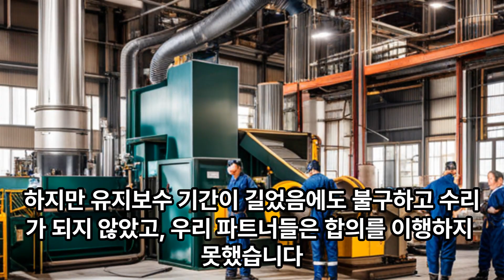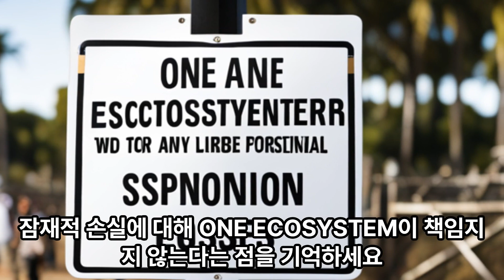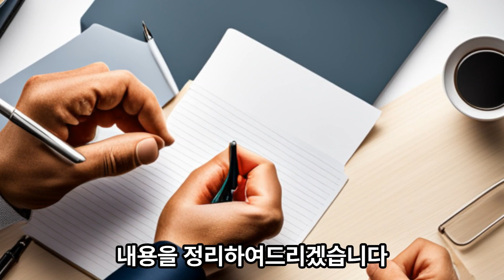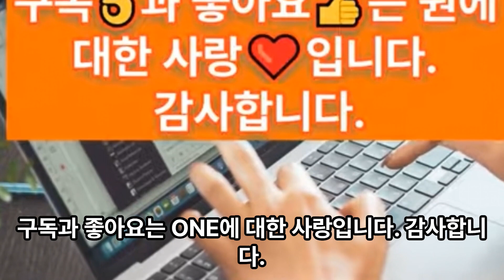ONE 경제 TV 대박뉴스 CM 공식밴드 공지내용 원보야지 플랫폼 사용중단 소식 / 광고 끝까지 봐주시면 감사하겠습니다.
* 동영상 게시일 : 2023년 5월 20일 토요일 오전 09:00
* 광고 끝까지 봐주시면 감사하겠습니다.
* 후원계좌 : 케이뱅크 김일석 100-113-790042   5월 후원하신분 : 김병*
                       kislife # 11626692
* 멤버쉽 : 매월 20만원 5월 : 김명*
   (1개월 수원공부방 참석무료, 수익화공유, 전화상담무료, 원마케팅 지원)

* 5월 20일 토요일 오후2시~4시 수원공부방 (20명 정원제/1인당 2만원)
    - 강의제목 : 엄청난 ONE의 현주소 / 원에코시스템 비전과 방향
    - 강의자 : 김일석 / 연락처 : 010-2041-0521(입금후 문자접수)
       - 장소 : 수원시 팔달구 효원로 265번길18 성보빌딩 2층 수원쉼터
                  (수원시청역 7번출구)
                  홈플러스 유료주차, 수원시청 유료주차

* 투자 조언을 하지않으며, 정보공유 차원으로만 영상을 공유합니다.

* 비즈니스 제휴 접수
    유튜브 조회 : 김일석 지점장 (영상 250개 이상)
    밴드 : ONE ECOSYSTEM